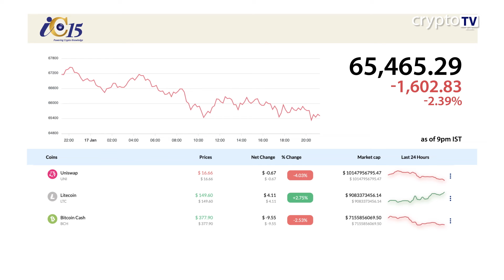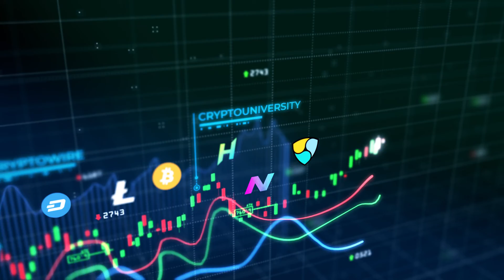Evening English News 17 JAN 22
Headline

1. Fidelity says countries that secure Bitcoin today will be better off than peers.

2. Indian gaming firm nCore Games raises $10 mln for Web 3 offerings

3. Cardano overtakes Ethereum by transaction volume amid jump in ADA

4. Sotheby’s to accept BTC, ETH or USDC in auction of rare black diamond called ‘The Enigma’

5. Polygon to launch much awaited upgrade on Jan 18, will spur real-time Matic burning

6. “India’s TikTok” Chingari to list token on six exchanges after a $15 mln funding

7. Singapore Central Bank warns crypto firms against promoting services

8. Scammers posing as Michael Saylor steals over $1 mln bitcoin

9. Walmart is preparing to enter the metaverse